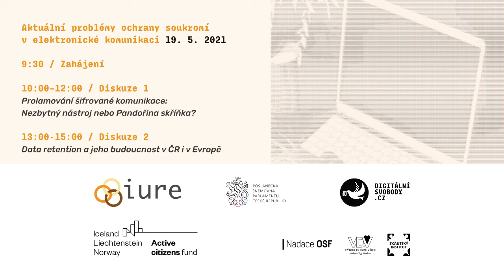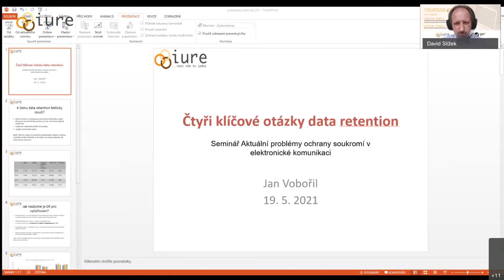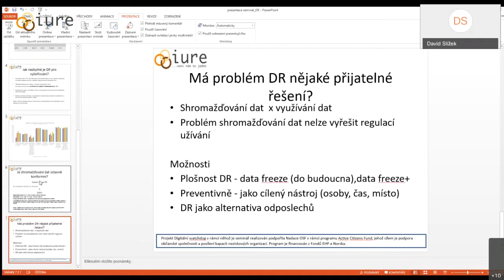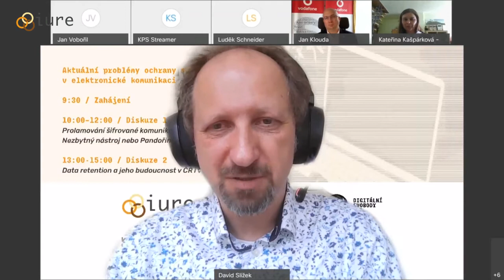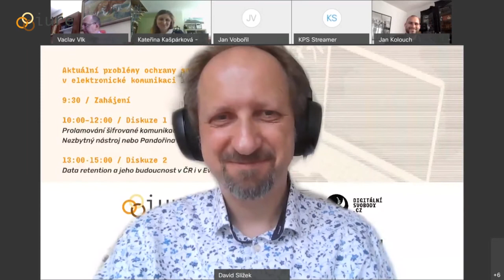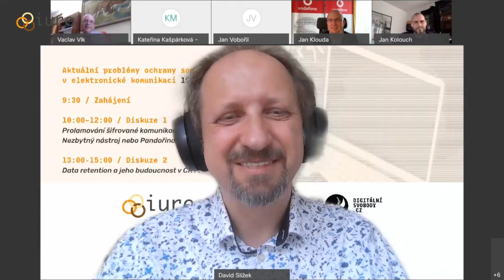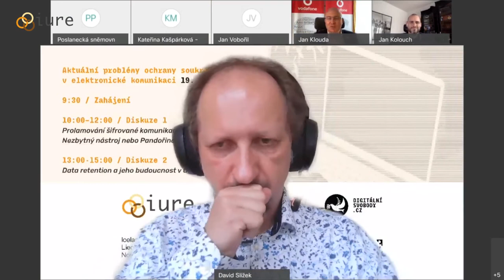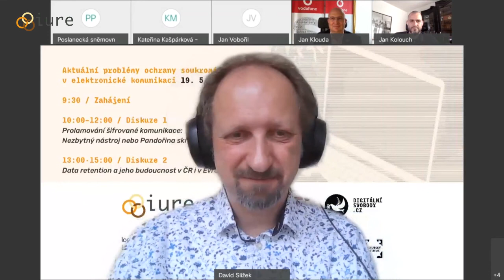Sběr provozních a lokalizačních údajů (data retention) a jeho budoucnost v ČR i v Evropě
Záznam z on-line semináře, který proběhl 19. května 2021.

▶︎ O tématu
Data retention neboli plošný sběr provozních a lokalizačních údajů zejména pro potřeby bezpečnostních složek je v České republice hojně využívaným nástrojem při odhalování trestné činnosti. Tato metadata původně určená zejména k využití při vyšetřování závažné trestné činnosti jsou využívány v současné době jak ze strany orgánů činných v trestním řízení, tak ze strany policie při výkonu její působnosti v dalších věcech (pátrání po osobách, boj proti terorismu), tak ale například i Českou národní bankou a zpravodajskými službami.

Stávající stav je však takový,  že česká právní úprava nerespektuje judikaturu Soudního dvora Evropské unie, dle vyjádření Úřadu pro ochranu osobních údajů dokonce natolik, že ji nelze překlenout výkladem, ale je nezbytné přistoupit k změnám legislativy. Mělo by dojít ke změně české právní úpravy data retention? Jak by měla případně vypadat a jaká by mohla být inspirace ze zahraničí? A co lze očekávat od případných změn v této oblasti na evropské úrovni?

▶︎ Diskutují
— Kateřina Kašpárková, Odbor bezpečnostní politiky MV ČR
— Jan Klouda, Viceprezident pro právní záležitosti, řízení rizik a korporátní bezpečnost,
Vodafone Czech Republic
— Jan Kolouch, odborník na problematiku aplikace práva v kyberprostoru, CESNET
— Luděk Schneider, ředitel odboru elektronických komunikací MPO ČR
— Václav Vlk, advokát a člen prezidia Unie obhájců
— Jan Vobořil, advokát a výkonný ředitel IuRe
— moderuje David Slížek

Stálá komise pro kontrolu použití odposlechu a záznamu telekomunikačního provozu, použití sledování osob a věcí a rušení provozu elektronických komunikací Poslanecké sněmovny Parlamentu ČR

▶︎ Za podpory
Projekt podpořila Nadace OSF v rámci programu Active Citizens Fund, jehož cílem je podpora občanské společnosti a posílení kapacit neziskových organizací. Program je financován z Fondů EHP a Norska.